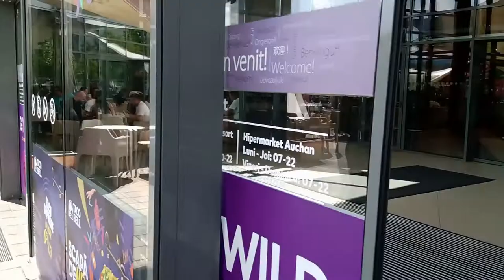CORESI, BRASOV, ROMANIA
CORESI, BRASOV, ROMANIA, 2022, ON FOOT